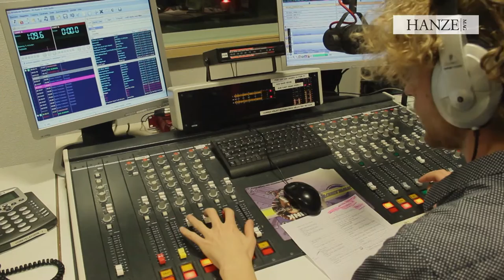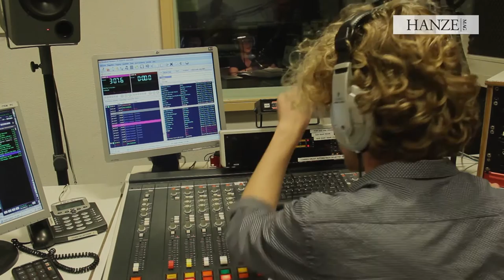HanzeMag report: Happy Hour FM - Radio for international students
Every Monday from 6pm to 7pm you can listen to Happy Hour FM, an English spoken radio show for (international) students in Groningen. Tune in on 106.6FM and listen to a show full of fun, news and useful information about current events in Groningen.

You can also listen from anywhere else in the world via LiveStream

This video is made by students of the minor Journalism of Hanze UAS.